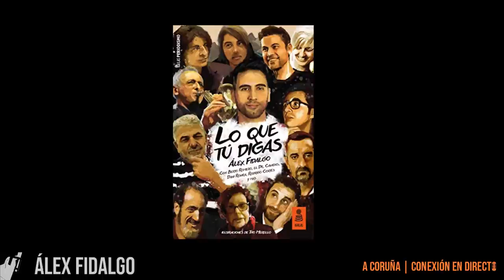Alex Fidalgo y el Arte de Conversar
Alejandro Fidalgo Conde, Alex Fidalgo, como el anuncio de la cerveza, es quizás el mejor conversador (porque de esto va el programa de hoy, del arte de conversar) que tenemos en este país en la actualidad.

Alex es periodista, escritor, actor, cantante, pero sobre todo una persona interesante a la que tuve el placer de conocer recientemente.

Lleva toda la vida en esto, ya que empezó a hacer sus pinitos en la pequeña emisora de su localidad natal (Corcubión) Radio Neria con tan solo doce años, y desde entonces no ha parado: radio (mucha radio), música, cine, televisión, docencia…

Ha participado en programas como: Hoy en Madrid, En Marcha, La Mirilla, La Parroquia, No son horas, Animal Party, La Rosa de los Vientos, La Jungla, Nada que ver, La Marmota, Banda Sonor, Land Rober y ha sido el enviado Especialito en el programa de la TVG Malicia Noticia.

Es creado de “Lo que tú digas”, un podcast conversacional, sin cortes ni guión, que saca a relucir las historias desconocidas de gente de muy variado perfil: artistas, científicos, humoristas, actores, escritores, músicos…

El podcast se ha convertido en uno de los más aclamados por crítica y público en España, y por sus micrófonos han pasado personas como el Doctor Cavadas, José Mota, Laureano Oubiña, Dani Rovira, José Mota, Javier Cansado, el Líder de la Cienciología en España o el representante occidental de Corea del Norte; acores, cantantes, humoristas, piscólogos, científicos, escritores…todos aquellos que tengan historias interesantes que contar tienen cabida en el programa .

Recientemente Alex ha publicado un libro que recoge fragmentos de once de los diálogos más aplaudidos y memorables del show hasta la fecha, así como la historia tras dichas grabaciones y reflexiones de Álex acerca de sus protagonistas.